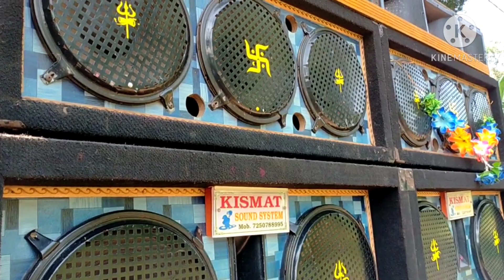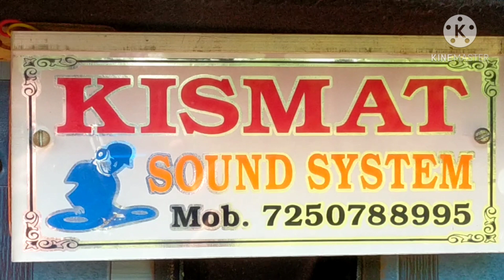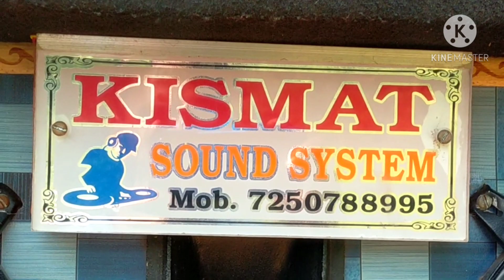Kismat sound 🔉💥System MALUKA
Maluka Sound SYSTEM_____OF______KISMAT____BABU™